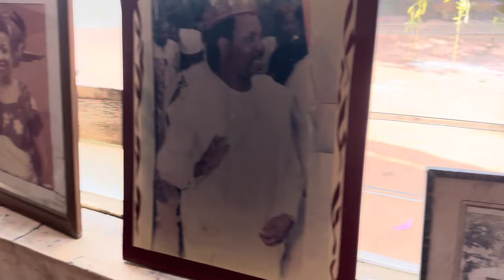His desire has come to pass // Long awaited kids are HERE DAD😭😭 // Greetings 👋